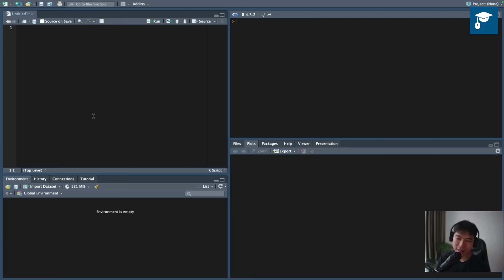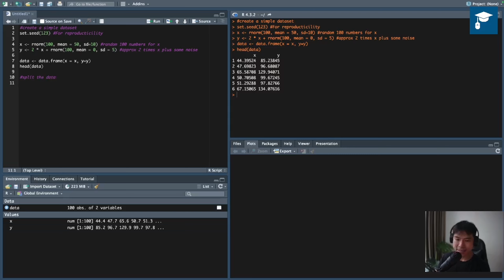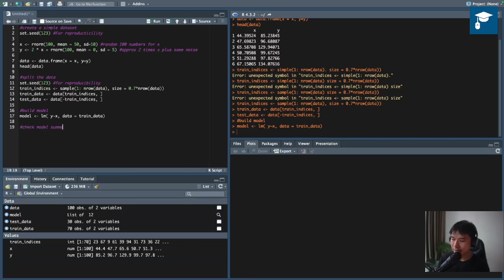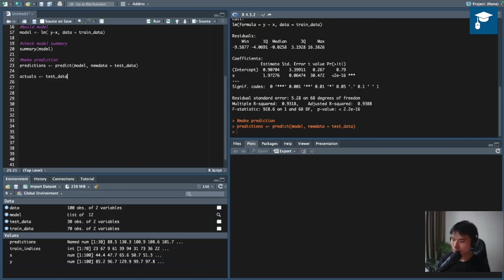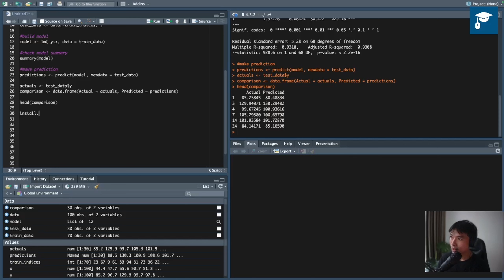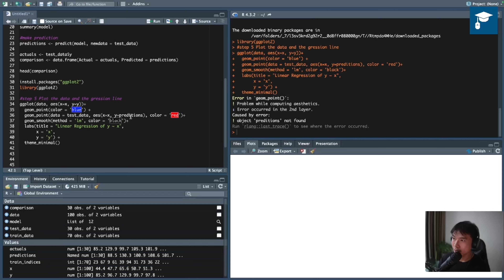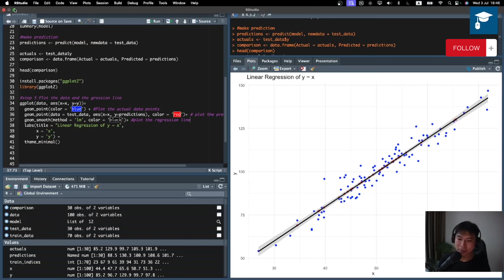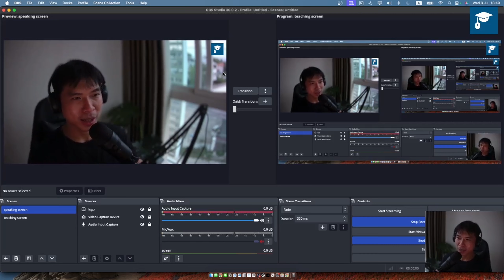คาดการณ์ข้อมูลล่วงหน้า ด้วยการใช้ R programming กัน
วันนี้เรามาลองใช้ rstudio ทำ prediction กันดูครับ
เป็นการใช้ภาษา r ในการทำสิ่งที่เรียกว่า ทำนาย หรือว่า พยากรณ์
จาก dataset ที่เรามีให้
ซึ่งจากตอนนี้จะเป็นการใช้ sample dataset จากระบบที่มาจากการสุ่มตัวเลข 100 ตัวขึ้นมาแล้วทำการสร้าง data frame ขึ้นมา
อันนี้คือลิ้งค์สำหรับการเข้าไปดู data analytics service ของผมนะครับ
สนใจยังไงก็มาพูดคุยกันได้ครับ
ดูเรื่องราวเพิ่มเติมของผมได้ที่
ดูจบอย่าลืมกด Like วิดีโอไว้ด้วยนะครับ
มันจะได้ทำให้เรามาเจอกันง่ายขึ้นในครั้งต่อไปอีก
แล้วก็อันนี้สำคัญมาก "กดติดตาม" เพื่อเป็นกำลังใจให้ผม ได้ทำวิดีโอเกี่ยวกับ data analytics หรือเรื่องอื่นๆที่น่าสนใจ น่าเรียน ไว้มาแชร์ให้กับเพื่อนๆอีกนะครับ
ติดต่อผมได้โดยตรง เพื่อมาพูดคุยเรื่องราวเกี่ยวกับ Data analytics และการเรียนเรื่องอื่นได้ที่
ขอบคุณที่ครั้งที่เข้ามาเรียนนะครับ :)
ชื่อ นัทครับ ความฝันคืออยาก "เปลี่ยนแปลงระบบการศึกษา" ของบ้านเรา ไม่ว่าจะวิธีใดก็ตาม
ด้วย Vision ในใจว่า "No barrier for Education"
แต่คิดละ ว่าน่าจะยากมาก ด้วยเหตุผลเบื้องหน้า เบื้องหลัง อะไรหลายๆอย่างในบ้านเรา
เลยกลายเป็นว่า  งั้นเราทำวิดีโอใหม่ๆเกี่ยวกับเรื่องน่าสนใจๆ ของเราไปเรื่อยๆละกัน
สอนเรื่องนั้นบ้าง เรื่องนี้บ้าง แล้วเดี๋ยว(จะ)เอาคนอื่นมาช่วยสอนบ้าง (มั้ง 5555555)

เพราะเป้าหมายใหญ่เลยก็คือ "อยากจะให้ทุกคนได้เรียนกันแบบฟรีๆ" โดยที่ไม่มีอุปสรรคอะไรมาเป็นข้ออ้างทั้งนั้น
แค่เปิดวิดีโอ นั่งฟัง นั่งเรียน พร้อม สมุด ปากกา หรือโน้ตบุ้กสักเครื่องก็น่าจะพอแล้ว

"นี่น่าจะเป็นก้าวเล็กๆ ของการเปลี่ยนแปลงที่ยิ่งใหญ่ในชีวิตของเราก็ได้นะครับ"